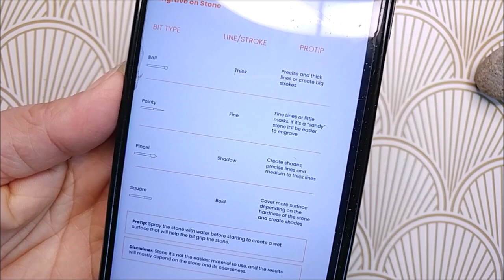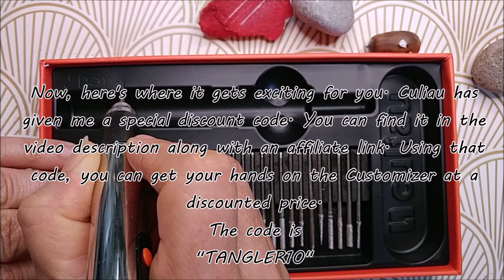Unboxing and Getting to Know the Culiau Customizer: Your Ultimate DIY Engraving Tool! 🛠️✨ (AIVO)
Hey, crafting enthusiasts! Mimi here and today is a special one as I've teamed up with Culiau to give you an in-depth look at the Culiau Customizer. They sent it over for free, and I'm eager to share the deets!

In a meticulously packaged box, I found a detailed manual, complete with a QR code for a downloadable PDF loaded with tips and instructions. Unwrapping the clear film revealed an Allen key, a diamond tip, spare screws, and a fantastic assortment of 30 different tips. Also in the mix: a USB charging cable and, of course, the perfectly weighted Customizer with its cap.

A straightforward button press lets you toggle between three quiet operating levels. For specifics, check out the PDF guide. I've been experimenting on stone, wood, and ceramic – swapping tips is a breeze, though finding the ideal match took some trial and error.

Whether you're a seasoned crafter or just exploring, the Culiau Customizer is worth checking out. Grab yours at a special price using the code in the description – plus, it supports the channel!

Big thanks to Culiau for this collaboration. Can't wait to see your Customizer creations! Until next time, happy crafting! 🎨✨"